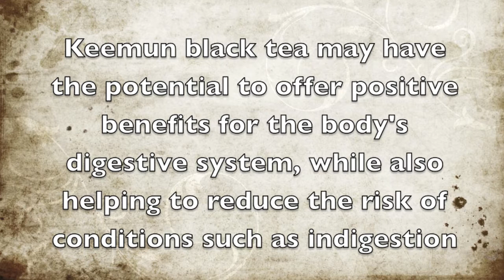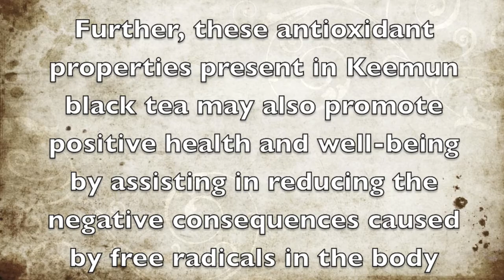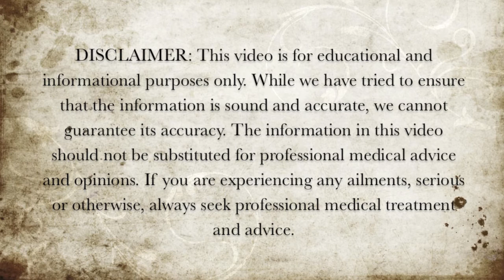Health Benefits of Keemun Black Tea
Here are some of the health benefits of Keemun black tea.